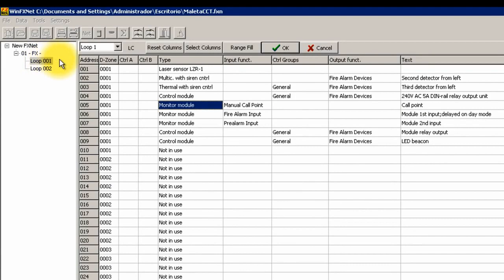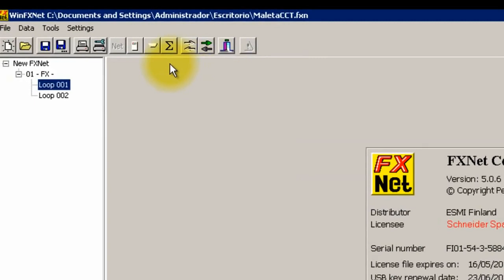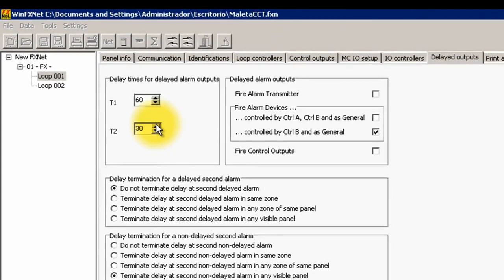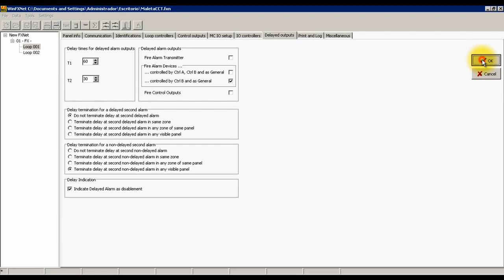Schneider Electric | WinFXNet: Configurar retardo en la activacion de la alarma de incendios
Cómo configurar en WINFXNET un retardo en la activación de alarma de incendios.